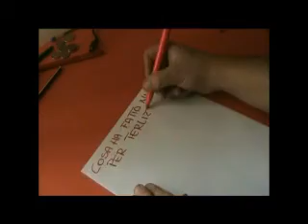La Fabbrica di Nichi - Terlizzi (Cosa ha fatto Nichi per Terlizzi?)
nasce a Terlizzi, città natale di Nichi Vendola "LA FABBRICA DI NICHI".